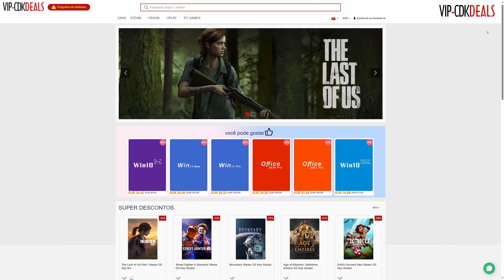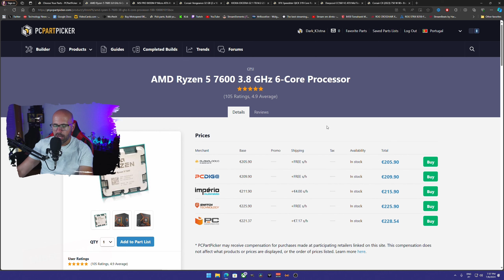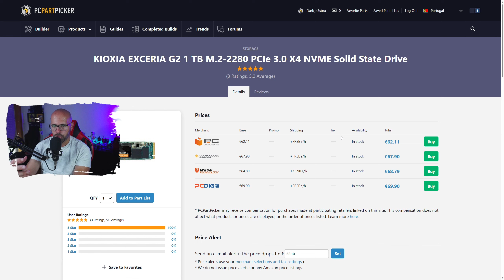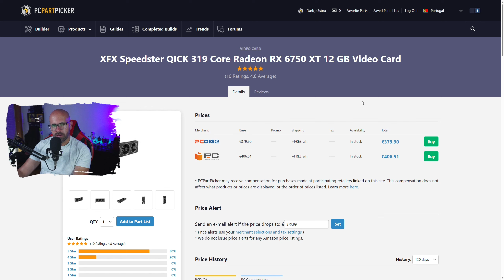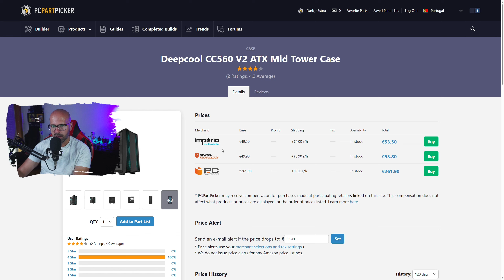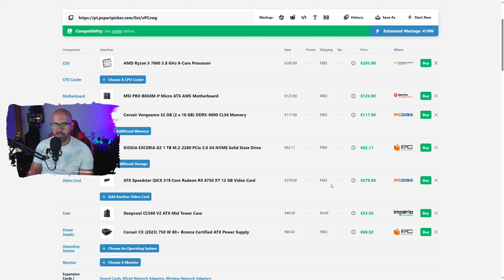GAMING PC 1000 EUROS JULHO 2024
O MEU COMPUTADOR:

- 1x SSD NVme Western Digital SN750SE 500GB (SISTEMA)
- 1x SSD KINGSTON 240GB (VIDEO RENDER)
- 2x 1TB (jogos e arquivo)
- 1x Monitor Gigabyte 27" M27Q-EEK IPS QHD 170Hz 0.5ms
- 1x Monitor ASUS VS247HR 24´´
- SONY A6000